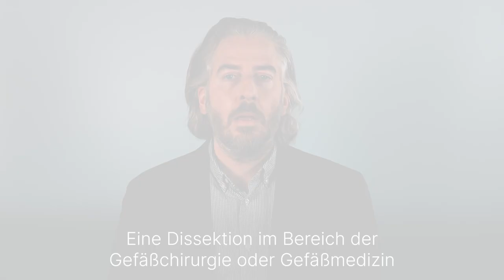Was ist eine Dissektion? - Medizin ABC | Asklepios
Die akute Dissektion kann einen Schlaganfall auslösen und ist ein lebensbedrohlicher Notfall und bedarf einer sofortigen operativen Versorgung in einem herzchirurgischen Zentrum. Die Dissektion hirnversorgender Arterien ist die häufigste Schlaganfallursache unter 50 Jahren. Dr. Christian-Alexander Behrendt, Chefarzt für Gefäßchirurgie an der Asklepios Klinik Wandsbek erklärt, was eine Dissektion ist.